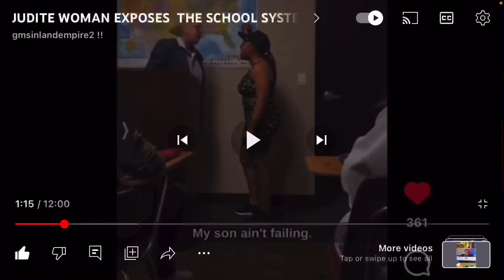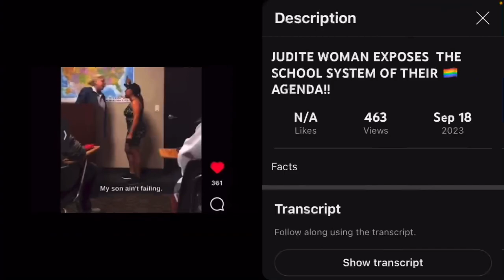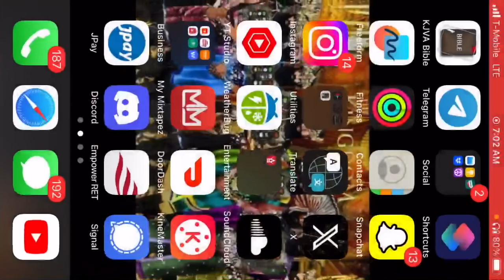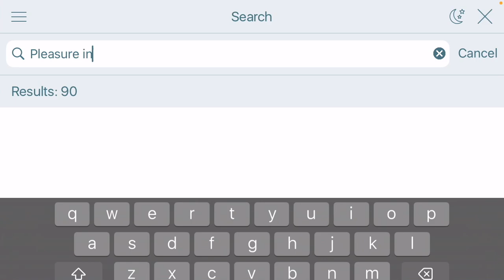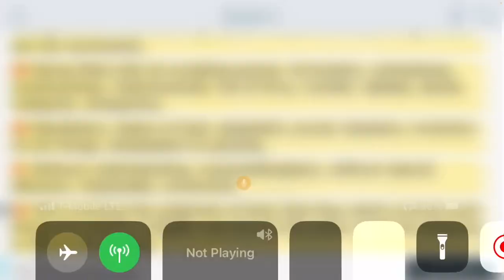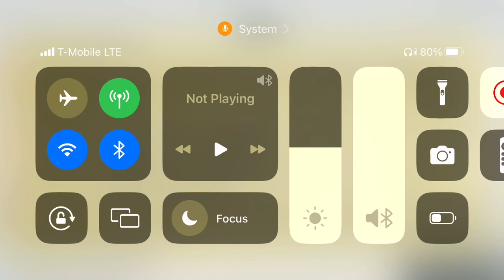Black woman Tear down 🏳️‍🌈Flag in Classroom & throws it In TRASH 🗑️ Stand up for Righteousness ❗️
& HERE …